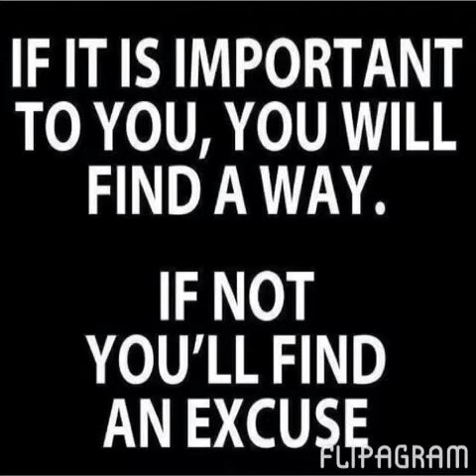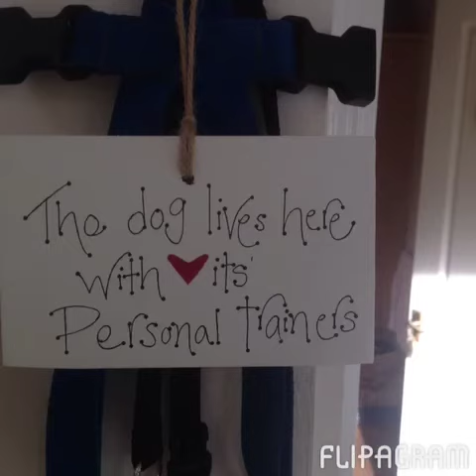2013- wasn't too bad ;)